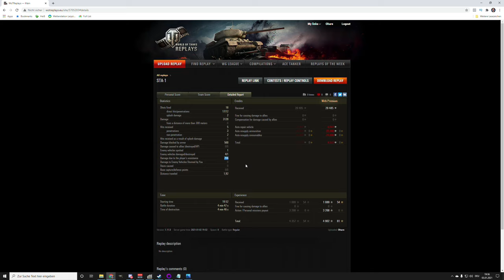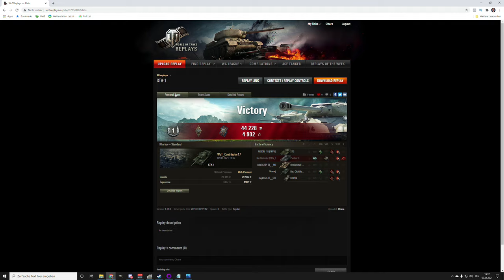World of Tanks - STA-1, Oben an der Spitze [WoT]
Der STA-1 ist im Rahmen des STB-1 mit oben an der Spitze in World of Tanks. Wir schauen uns den japanischen Tier 8 medium Panzer genauer an.

STA-1, japanischer Medium Panzer der Stufe 8

Thema World of Tanks:
Ihr wollt euer Replay auf meinem Kanal sehen?:

Version - 1.11